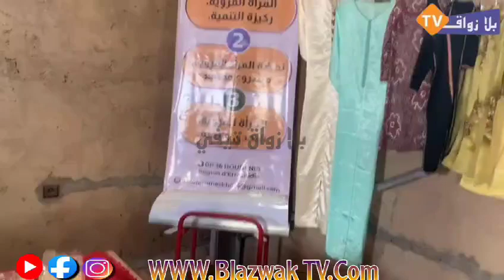افتتاح معرض بقصر بنو زيم جماعة واذي انعام من طرف جمعية متعدد الرياضات بوذنيب أقليم الراشدية